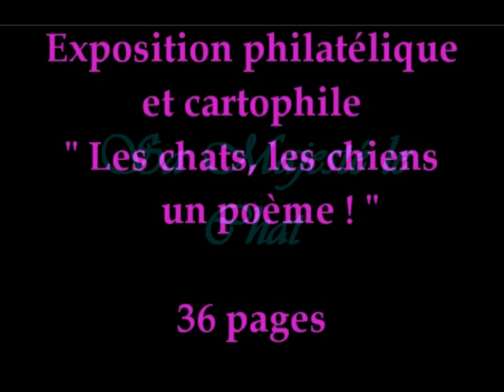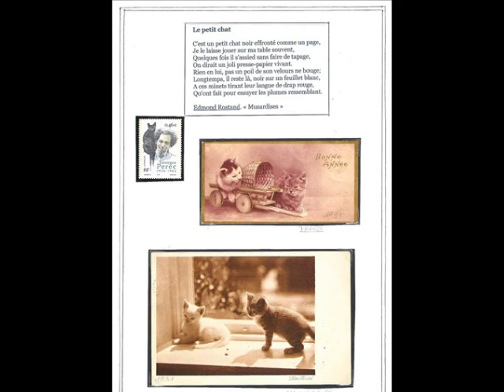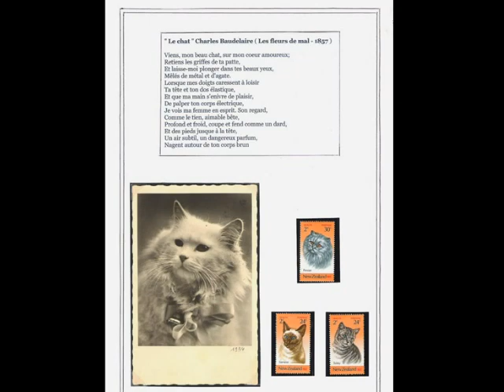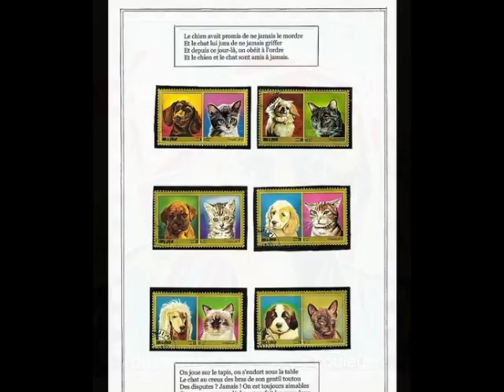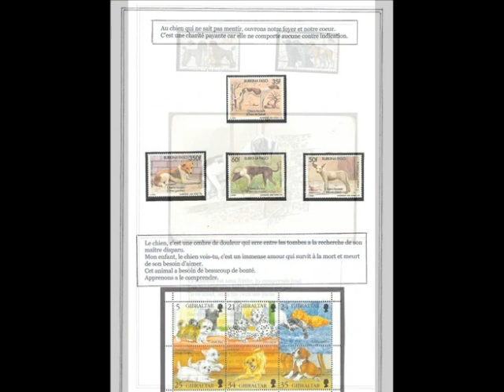Exposition Philatélique et Cartophile - Les CHATS et les CHIENS un poème !